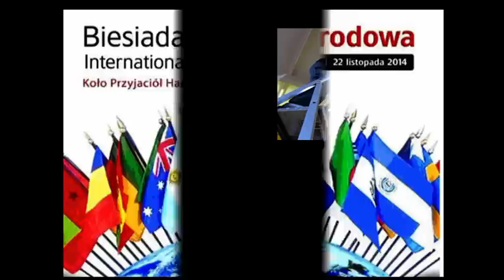Biesiada Miedzynarodowa - Dom Polski - Swindon - Listopad 2014